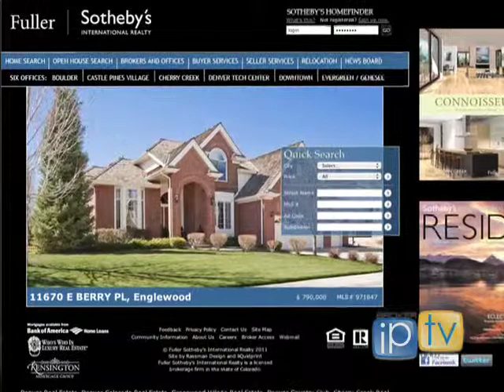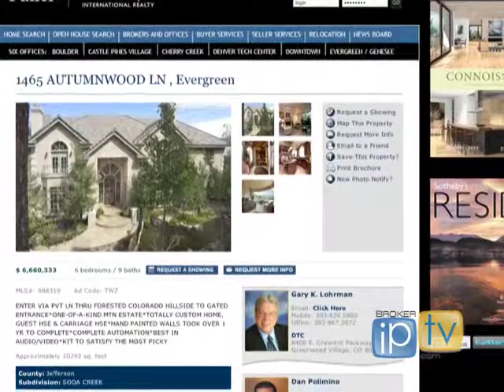Fuller Sotheby's Provides Excellent Service and Quality H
Scott Webber, owner of Fuller Sotheby's is interviewed about the Denver real estate market.